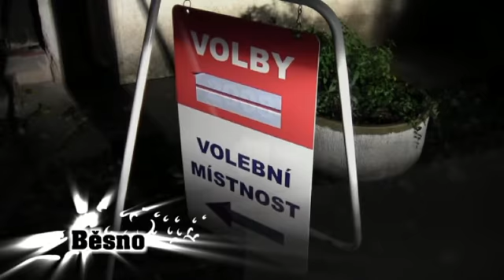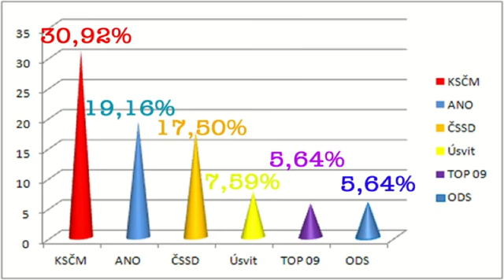Parlamentní volby v Kryrech 2013